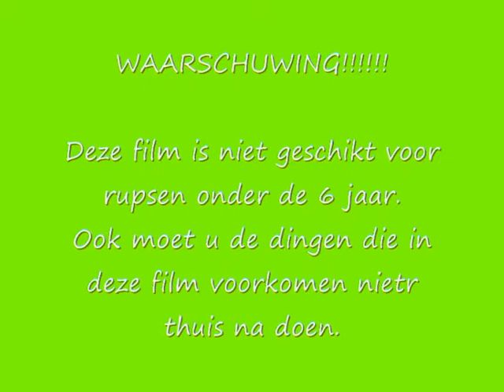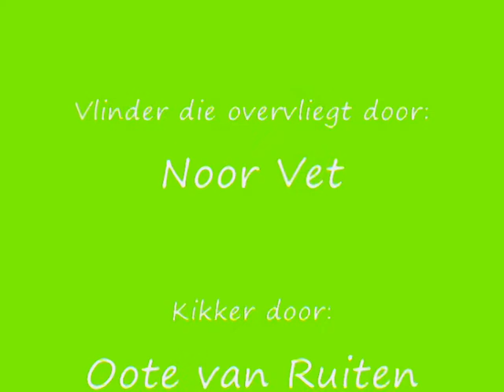oote noor veiligheids film voor rupsen met geluid.avi